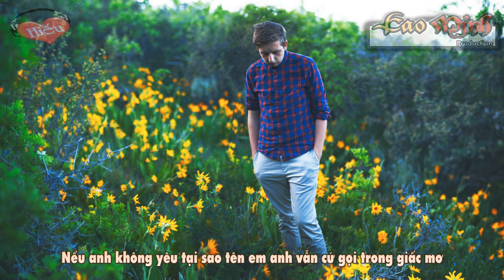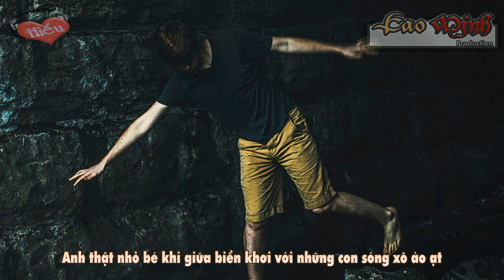Cố Chấp Vì Yêu Em - Hiếu Nguyễn (Syo) [Video Lyric Official HD]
Title: Cố Chấp Vì Yêu Em - SyoZion
**Video + Effect Trans + Designer:
Lyric:
Bài hát: Cố Chấp Vì Yêu Em - SyoZion

Nếu cho bền ngoài là đã chai sạn tại sao cứ khóc khi anh nhớ
Nếu anh không yêu tại sao tên em anh vẫn cứ gọi trong giấc mơ
Ngỡ như em vẫn là của anh nhưng khi tỉnh giấc thì không còn
Chỉ muốn giấc mơ được kéo dài đề niềm hạnh phúc này vẫn trọn
Dù bao nhiêu năm thì vẫn vậy cố quên thì nó lại càng nhớ
Nhớ lắm phút giây ngot ngào khi trước lúc 2 con tim cùng nhịp thở
Mối tình hôm nào chỉ phút giận hờn để rồi đôi tay người vội buông
Ngọc à xin em đừng như vậy nữa xin giọt nước mắt đừng vội tuông
Ver1
Đã cố dặn long là sẽ quên nhưng mà sao anh vẫn mãi nhớ
Dù cố kìm nén bao nỗi đau tìm hp mới nhưng ko ngờ
Hình bong trong anh vẫn là em người làm con tim anh rung động
Tất cả bài nhạc mà anh từng viết đều có tên người đó phải không
Người ta nói anh là kẻ đa tình nhưng tình anh chỉ mỗi em
Người ta chỉ nhìn vẻ bề ngoài chứ còn bên trong sao họ hiểu
Ngày em bước đi anh đau lắm giọt lệ ướt mi muốn lau lắm
Có lẽ khoảng cách 2 chúng ta quá lớn nên phải đành ngậm đắng trong lặng câm
Anh đã từng quen biết bao người để xóa tên em vào quá khứ
Nhưng mà anh không thể làm dc vì tình anh trao là bât tử
Từng Giọt nước mắt lại rơi phím khi mà gõ tên em vào đó
Để viết lyric làm thành bài rap như là món quà dành tặng em đó
Có thể rằng em sẽ không cần nhưng anh chỉ muốn em hiểu rõ
Trong anh lúc nào vẫn có em dù có gian nan không từ bỏ
Và nỗi đau này và vết thương này sẽ không bao giờ chữa khỏi
Nếu có 1 lần xin được quay lại thì a đây xin sữa đổi
Ver2
Đi trên đường lướt qua em cứ như là người dung xa lạ
Ko nói gì mà cứ bước đi nhưng rơi nước mắt đó N à
Thiên đường hạnh phúc ngày xưa..với bao kỉ niệm ta chung bước
Giờ còn mình anh với 4 góc phòng cùng nỗi đau đớn không tả được
Thấm thoát 3 năm trôi qua thật nhanh kể từ ngày đó mình xa cách
Và cứ thế đêm nào cũng vậy cứ viết nhạ rồi ra track
Nhưng mà anh không thể làm được khi gọi tên em trong bài hát
Những giọt nước mắt tự dung rơi xún như bên trong lòng tan nát
Anh thật nhỏ bé khi giữa biển khơi với những con song xô ào ạt
Không thể đứng vững trước những khó khăn nở trên đôi môi nụ cười nhạt
Muốn cho em biết rằng chỉ mình anh là người phia sau luôn yêu em
Chỉ biết im lặng nhìn em hp tự trách con tim quá yếu mềm
Anh không đủ sức giữ được em..nên giờ phải chịu nghich cảnh này
Sai lầm lúc trước mà anh gây ra .. ừ thì kết quả thật đúng đấy
Ân hận cả đời vì để vụt mất 1 người con gái rất ngoan hiền
Thì thôi bây giờ anh sẽ chúc em... luôn hp và binh yên